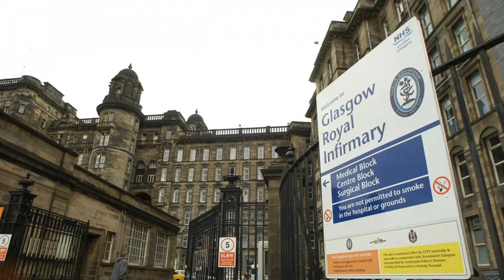Intensive care patients put at risk after Glasgow nurse blunders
A blundering Glasgow nurse has been sanctioned after a catalogue of errors at a critical care unit put patients “at unwarranted risk of harm”.

Imelda Azubuike, a registered nurse at the Glasgow Royal Infirmary, was brought before a Fitness to Practise Committee at the Nursing and Midwifery Council (NMC) in Edinburgh last week on nine charges relating to a lack of competence.

Azubuike, who took up the role at the critical care unit in October 2013, admitted all charges between November 2016 and March 2017 – which included giving one patient ten times the amount of medication they were due.

She has been handed a “conditions of practice order” sanction for 18 months.

The committee noted how there had been concerns regarding her practice “for a lengthy period”, initially being subject to an informal supportive improvement plan before being put on a “formal stage 1 capability procedure”.

The first six of the nine charges came during the informal warning period.

In December 2016, Azubuike woke a patient up from sedation despite previously been instructed not to.

That same month, she admitted increasing the rate of a patient’s to 10mls, instead of the 1mls as instructed.

She was later found to have made a “medication error” for another patient.

And a week later was deemed “unable to safely dispense IV medication”.

Her catalogue of dangerous errors continued in February 2017 when she printed the wrong blood sample for a patient.

In March she also failed to notice or act on a chest drain that had become detached.

The NMC report read: “Nurses occupy a position of privilege and trust in society.

“Patients and their families must be able to trust nurses with their lives and the lives of their loved ones.

“To justify that trust, nurses must make sure that their conduct at all times justifies both their patients’ and the public’s trust in the profession.”

It added: “The panel considered that your lack of competence had put patients at unwarranted risk of harm in the past and was likely to in the future.

“The panel considered that, due to the clinical failings and the breaches of the Code identified in this case, that you had also breached a fundamental tenet of the profession.”

Azubuike resigned from her role in May 2017 and has been unable to find a nursing job since then despite being “desperate” to work again.

She has received a possible offer of employment in a care home, however the prospective employer was keen to hear the report's outcome.

Conditions imposed include not being able to work in an intensive or critical care environment.

She is also unable to work as an agency or bank nurse, be in charge of a shift, or administer medication unless under supervision.